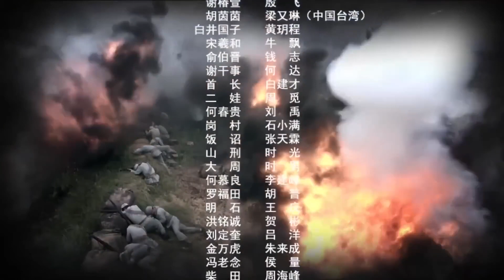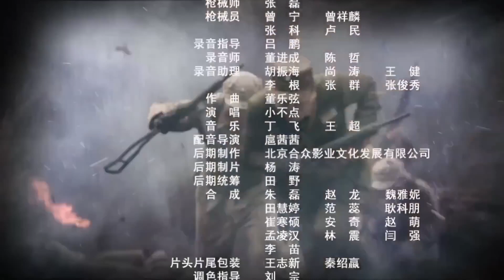【ENGSUB】《狂枪猎神》28 | 日军一支神秘部队偷袭八路军驻地，枪法入神的猎户战神与敌军决一死战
《狂枪猎神》讲述了猎户出身的萧长佑，在八路军主力部队的配合下，最终成功消灭代号“三十三”的日本部队的故事。1941年，日军一支神秘的化妆部队化妆成八路军偷袭了国民党军队；此后他们又化妆成国民党，偷袭了八路军驻地，给根据地军民造成巨大损失。此举引起国共双方的巨大矛盾。但是亲身经历了偷袭，并且侥幸生还的八路军二号首长警卫员萧长佑，和国民党第36团团长蒋延隆却都认为这里面有问题。最终，他们发现了日军化妆部队的阴谋。为了对付这个凶残狡诈的敌人，萧长佑在丧失了亲人和队伍的情况下，克服重重困难，在党组织的帮助下，成功地打入了日军的化妆部队，终于弄清了这只代号“三十三”的神秘部队的内幕。萧长佑不断传递出化妆部队的情报，而蒋延隆则在及其困难地条件下，将刚刚出院的伤残士兵组成“荣一团”，在八路军的协助下，与日军化妆部队决一死战。国共双方精诚合作，里应外合，最终消灭了这只凶残狡诈的三十三部队。